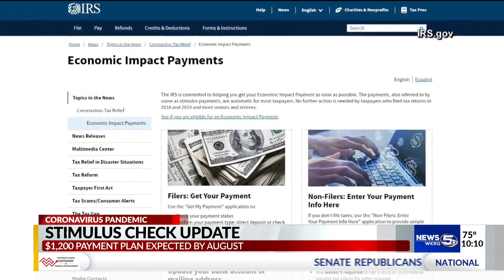Stimulus check update July 27